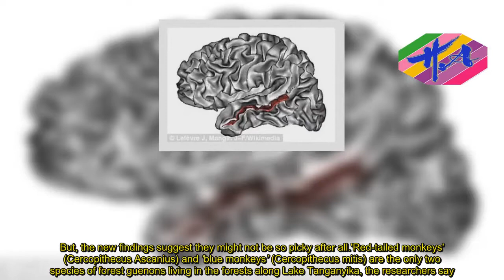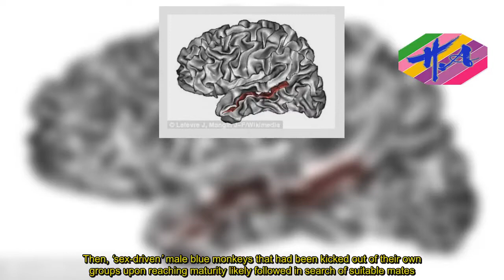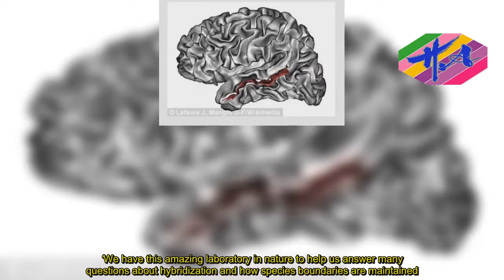The 'promiscuous' monkeys of Gombe National Park: DNA reveals two species have been interbreeding -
The 'promiscuous' monkeys of Gombe National Park: DNA reveals two species have been interbreeding  - News Techcology
Two species of ‘promiscuous’ monkeys in Tanzania’s Gombe National Park have likely been interbreeding for hundreds or even thousands of years, according to a new study.Using DNA extracted from the feces of 144 guenon monkeys in the park, researchers have documented evidence of ongoing mating between two genetically distinct groups.Guenon monkeys are known for their flashy colors and striking facial features, including large noses and bushy beards, which experts have long thought to be species-specific signals used for mate selection.But, the new findings suggest they might not be so picky after all.'Red-tailed monkeys' (Cercopithecus Ascanius) and ‘blue monkeys’ (Cercopithecus mitis) are the only two species of forest guenons living in the forests along Lake Tanganyika, the researchers say.And, roughly 15 percent of the population consists of hybrids, which are identified by their combined markings from both parental species.Mitochondrial DNA from 144 monkeys – representing all three types – has revealed the first evidence of genetic material passed between the two species in an active hybrid zone.‘There’s a lot of promiscuity taking place in Gombe National Park,’ says Kate Detwiler, Ph.D., author and an assistant professor in the Department of Anthropology in FAU's Dorothy F. Schmidt College of Arts and Letters.‘Red-tails are mating with blues, blues are mating with red-tails, blues are mating with blues, red-tails are mating with red-tails, and hybrids are mating with everyone,’ said Detwiler.‘But we’re not just seeing any negative consequences from these two very different species repeatedly mating and producing offspring on an ongoing basis.‘If the differences in their facial features are so important and signal that they shouldn’t be mating, then why is this happening and why do I keep finding hybrid infants.’The analysis shows that the blue monkeys living in this region all emerged from the hybrid population, suggesting red-tailed monkeys arrived to the park first.Then, ‘sex-driven’ male blue monkeys that had been kicked out of their own groups upon reaching maturity likely followed in search of suitable mates.Instead of finding blue monkeys, however, they encountered the red-tailed females.Using DNA from control groups collected in parks to the north and south of Gombe, the researcher confirmed that blue monkeys elsewhere only had blue monkey mitochondrial DNA.Oddly enough, the findings suggest the red-tailed monkeys in Gombe National Park may have been attracted to the male monkeys of the other species, despite strikingly different features.‘I keep coming back to the idea that if they are only supposed to mate with their own kind, then why did these red-tailed monkeys mate with the blue monkeys, especially if they had males of their own species around,’ said Detwiler.‘The female red-tailed monkeys present as willing partners and they are not coerced or forced into copulation with blue monkeys.’The social nature of these species and the is
Source: